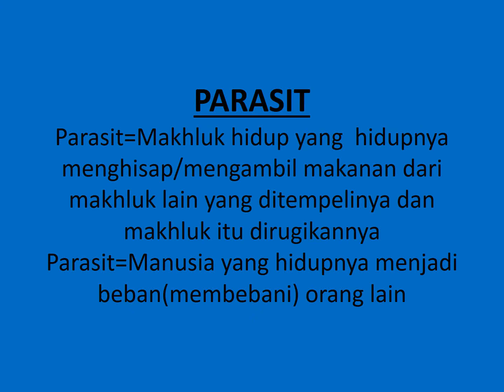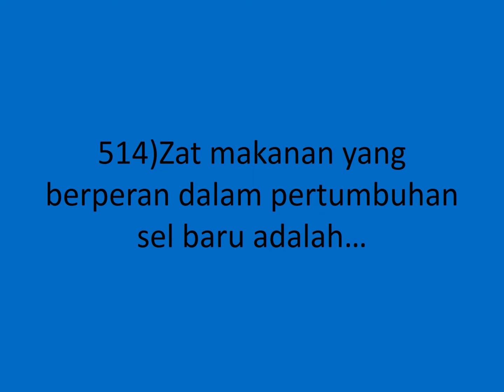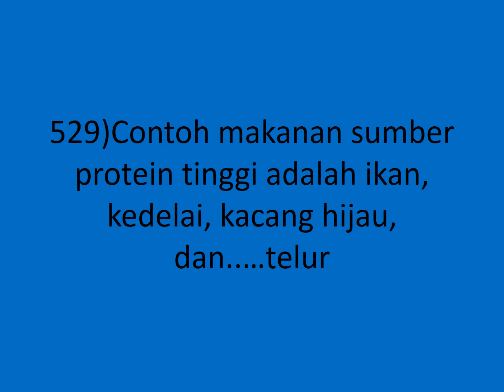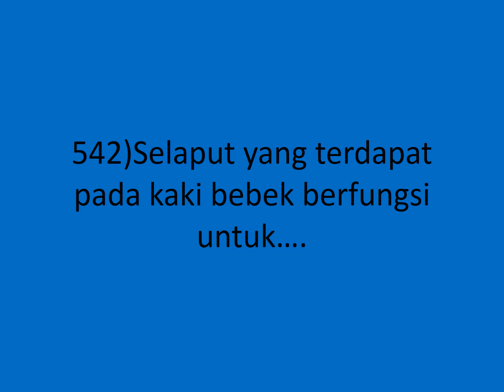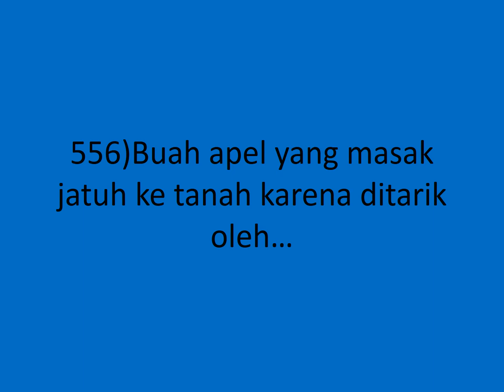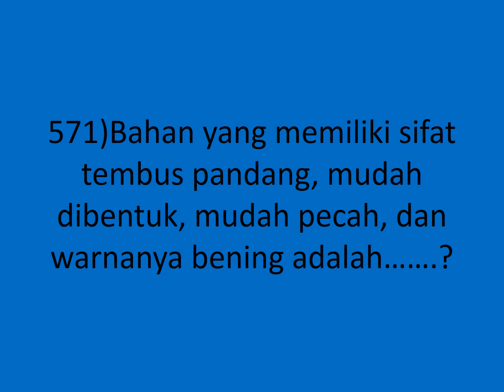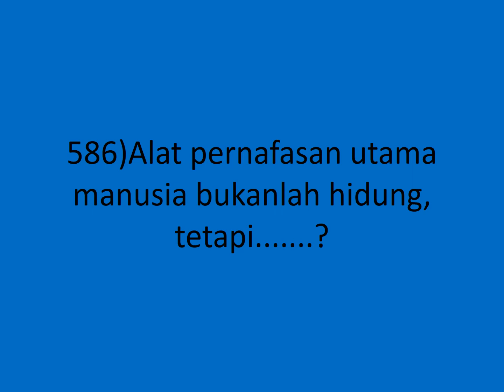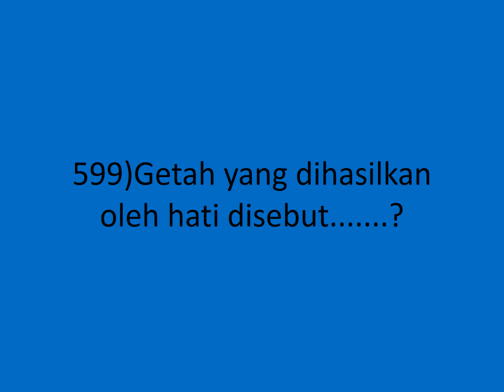6#Materi Latih Soal Soal Cerdas Cermat SD saat saya ngajar di SD dan 4tahun berturut juara satu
Materi ini saya buat saat melatih murid untuk juara cerdas cermat. Alhamdulillah kami juara 4tahun berturut. Sekarang saya tidak ngajar di SD lagi. Daripada cuma jadi penunggu Laptop maka data ini saya berikan untuk guru-guru yang membutuhkan

I made this material when training students to win the quiz 6champions. Alhamdulillah we won 4 years in a row. Now I don't teach in elementary school anymore. Instead of just being a laptop watchman, I give this data to teachers in need